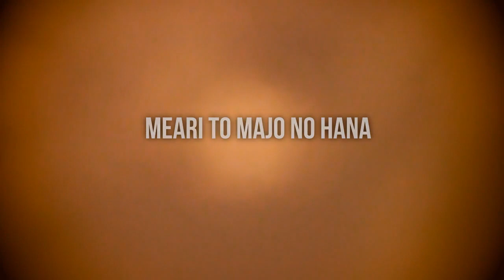podcast: Meari to majo no hana (2017) - HD Full Movie Podcast Episode | Film Review